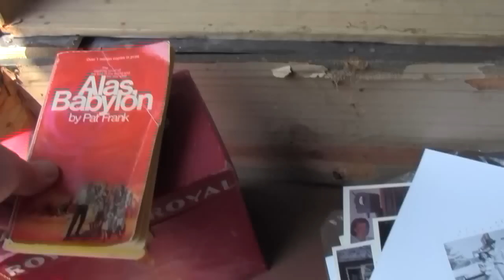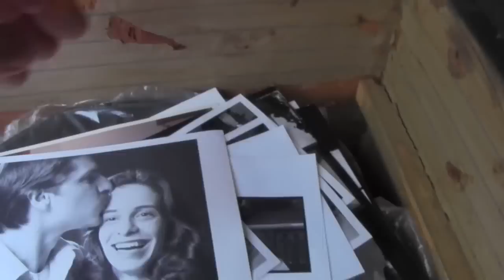TRAILER - Battle of the 45rpm Collections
A VISIT TO LISTEN TO SEPERATE COLLECTIONS OWNED BY CARL AND SISTER ROBERTA